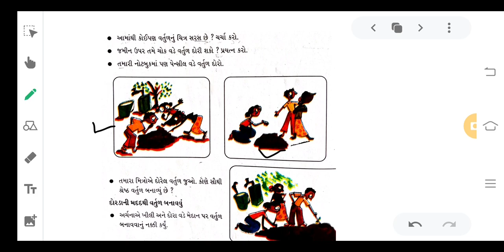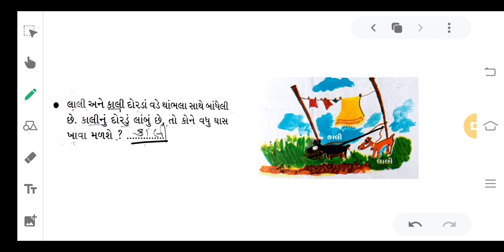STD.4 ગણિત ch.8 ગાડું અને પૈડાં